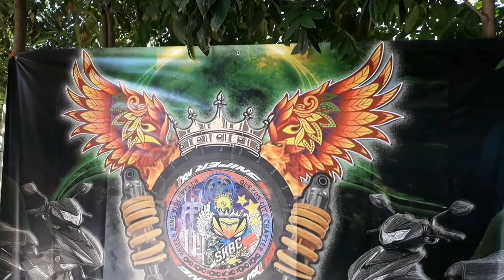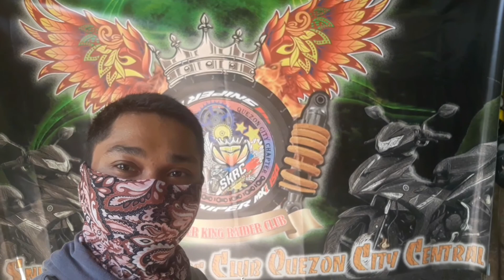Nueva ecija CHARITY | ginzz vlog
ginzz vlog CHARITY RIDE in NUEVA ECIJA napaka saya ng aming rides at iba pang mga CLUB super saya